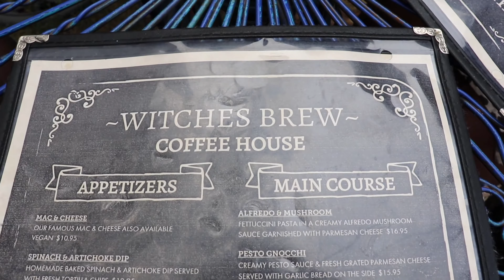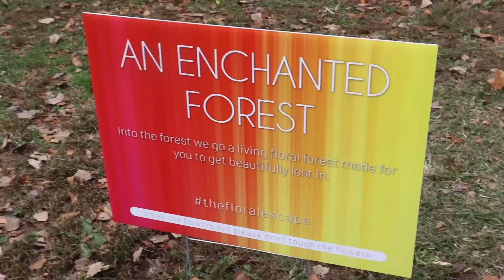SPOOKY VLOG DAY 👻 Our FIRST Haunted House Experience!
To fully immerse ourselves in the spirit of fall and all things spooky, my friends and I spent a whole day doing spooky/fall activities. Listed below are the places/activities we went to:

• Witches Brew / Hempstead, NY
• The Fall Escape / Queens County Farm Museum, Queens, NY
• Carvel (Hocus Pocus Milkshake)
• Bayville Scream Park / Bayville, NY